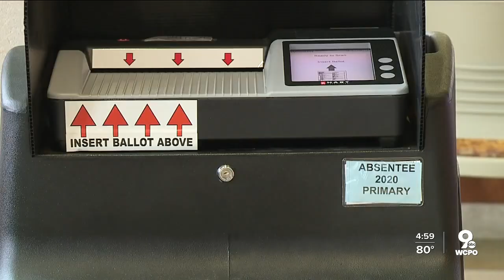Kentucky sees record-breaking voter turnout for primary